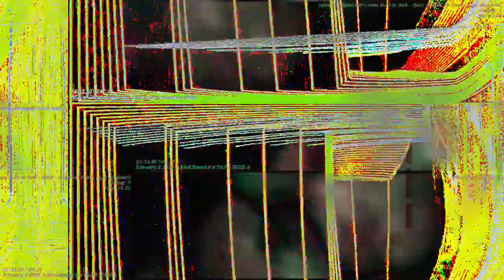[EPILEPSY WARNING] Movie 23 03 17 10h14m30s *Photosensitivity Warning*